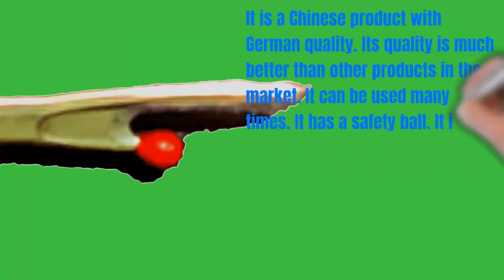German Quality China Stitch Opener | Stationery | Omss Shop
It is a Chinese product with German quality. Its quality is much better than other products in the market. It can be used many times. It has a safety ball. It is less prone to blistering on the fingers. It costs a bit more but the quality is unmatched. Length - 8 cm, Width - 1 cm, Height - 1 cm, Weight - 0.002 kg.

এটি জার্মান কোয়ালিটির চায়না প্রোডাক্ট। বাজারের অন্যান্য পন্যের চেয়ে এটির মান বেশ উন্নত। এটি অনেক বার ব্যাবহার করা যায়। এটাতে একটি সেফটি বল দেয়া আছে। এটি আংগুলে ফোটার সম্বাভনা কম। এটির দাম একটু বেশি হলেও মান অতুলনীয়। দৈর্ঘ্য - ৮ সেমি, প্রস্থ - ১ সেমি, উচ্চতা - ১ সেমি, ওজন - ০.০০২ কেজি।